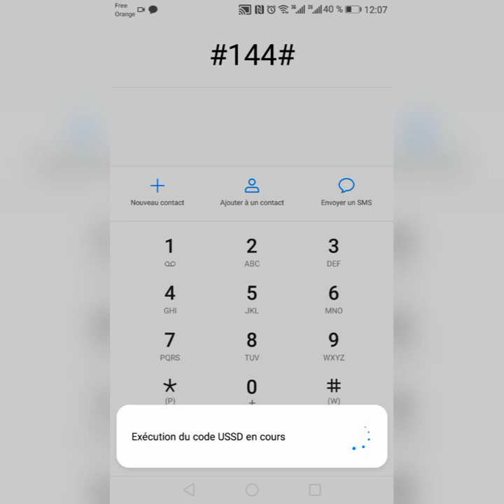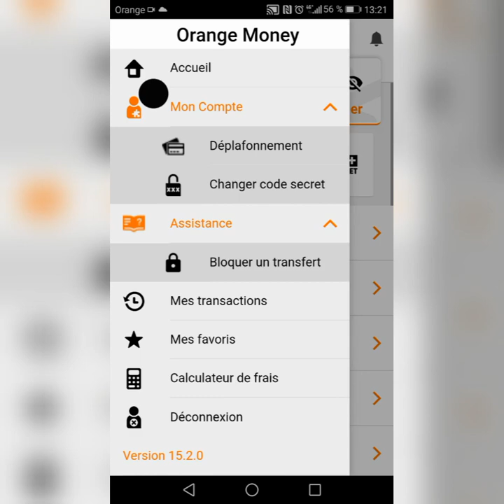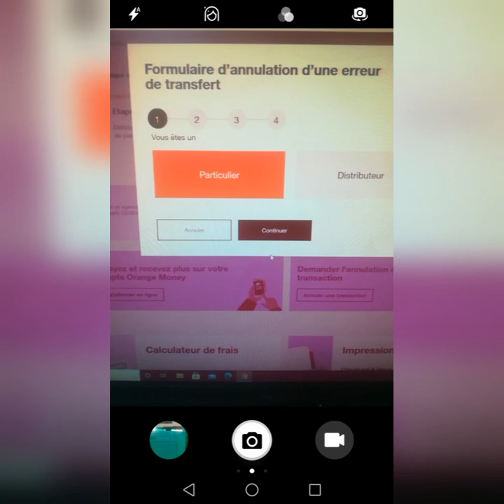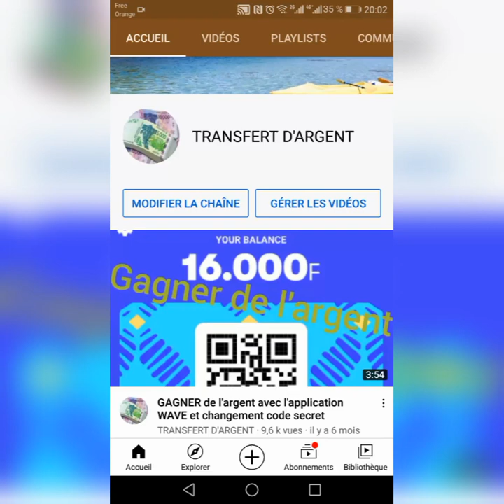Bloquer une erreur de transfert orange money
Bloquer une erreur de transfert et demander son annulation